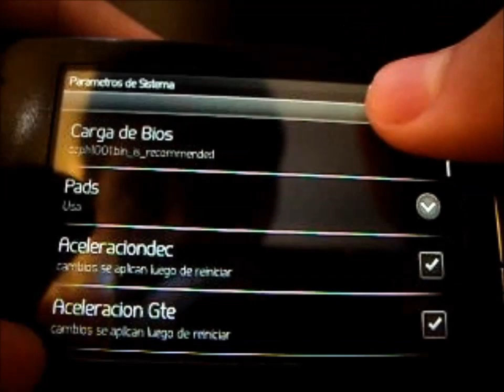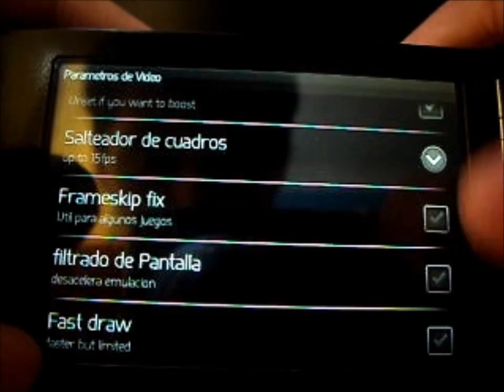Fpse Para Android y Como Configurarlo en Gama Baja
RETO DE LIKE : 45

LINKS ACTUALIZADOS 2016 PERRAS